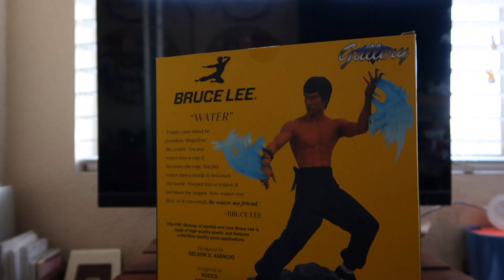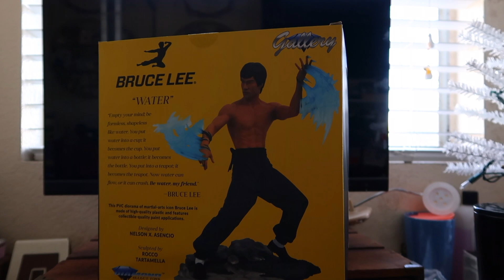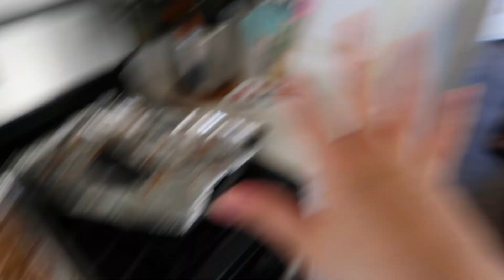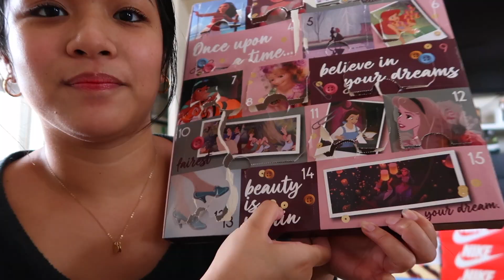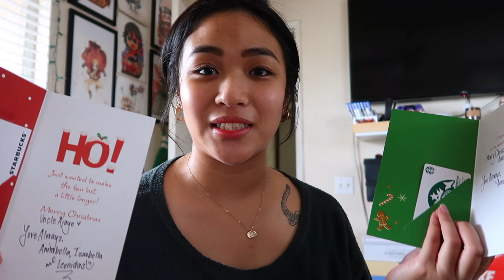Baking TONS of Cookies, Late Night Talks, & Christmas Gifts! | VLOGMAS 2020 DAY 23 - 25 🎄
As Vlogmas comes to an end, I get to enjoy a lot of quality time with the people I love with delicious food. Watch as I prepare last minute gifts, late night talks with my boyfriend, and see what I received for Christmas! I hope you enjoyed my very first vlogmas!

Hey! My name is Zyra Ondayog and I was born and raised in Honolulu, Hawaii!
I like to eat, sleep, travel and play with my doggos :)

I'll be posting every Mondays & Thursdays!